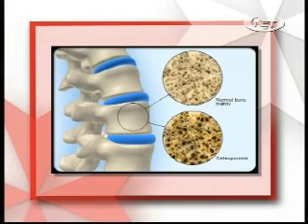Osteoporosis - 02.12.2009 - PART 1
Dr Godfrey talks about osteoporosis, when one should check and risks associated with it.